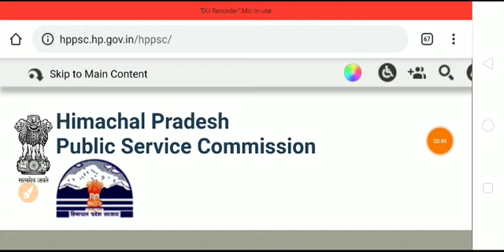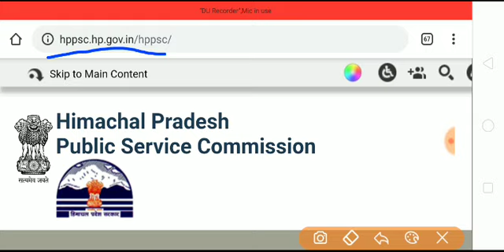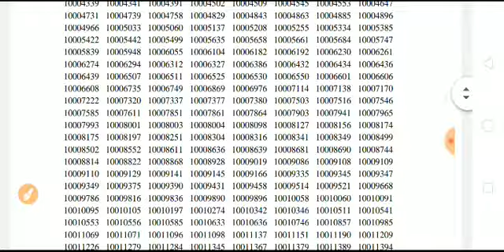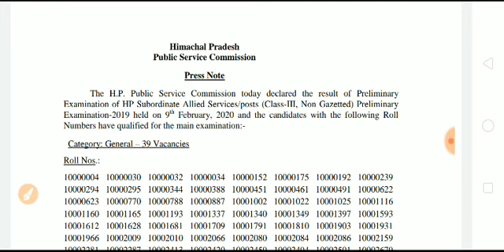▶️Hp Allied Services Result Declared 2020 //आ गया रिजल्ट Check Your Result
PDF file 👇👇👇